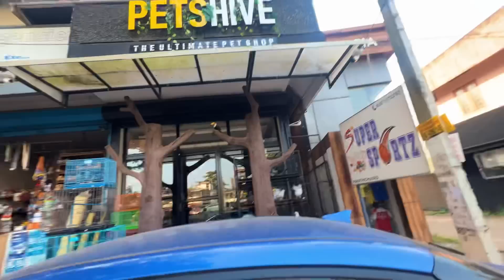ഞാൻ ഒരുTALKING തത്തയെ വാങ്ങി 🥰🥰🥰 UNBOXINGDUDE l